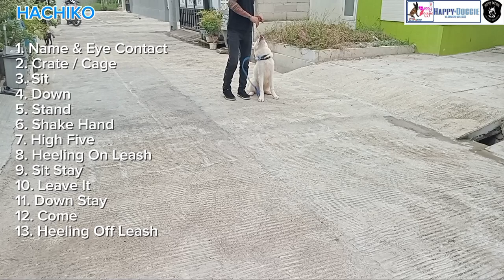Hachiko Japanese Akita Inu Training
PENITIPAN ANJING & DIBERIKAN PELATIHAN.
(Anjing Dititip, Sambil Dilatih, Free Grooming & Antar Jemput Jabodetabek)

Contoh Video Pelatihan
Cek Di FB / Channel Youtube
Happy Doggie:

• PENITIPAN HARIAN / MINGGUAN:
Untuk Teman2 Yang Sibuk, Mau Berpergian Dalam Waktu Singkat / Lama & Tidak Ada Yang Menjaga Anjingnya, Bisa Titipkan Di Happy Doggie. Dengan Biaya Yang Terjangkau, Free Grooming. Anjing Dititipkan Sekaligus Diberikan Pelatihan, Agar Lebih Mandiri, Pintar & Patuh.

• BOARDING:
Anjing Di Inapkan Di Tempat Saya & Anjing Di Latih Setiap Hari. Biaya Perbulan Sudah Termasuk Pelatihan, Tempat Tinggal, Makan, Grooming & Antar Jemput Jabodetabek.

• HOME VISIT TRAINING:
Berkunjung Ke Rumah Pemilik Anjing, Bentuk Pelatihan Dengan Mengajarkan Ownernya, Supaya Bisa Jadi Pemimpin Anjingnya & Belajar Melatih Anjingnya.
(1 Bulan 8 Kali Pertemuan, Waktunya Fleksibel).

• MATERI PELATIHAN ANJING:
Di Awali Dari Kepatuhan Dasar & Di Berikan 12 Basic Commands & Tricks.
(Untuk Boarding Pelatihan 1 Bulan).

Lokasi Griya Amaranta, Kab Bekasi.
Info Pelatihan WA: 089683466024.